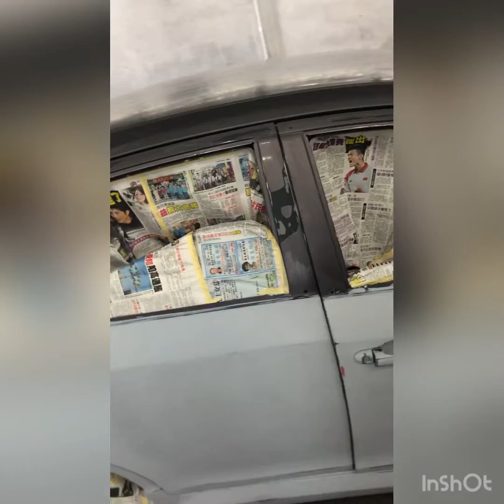小弟喷了接近7小时！！！